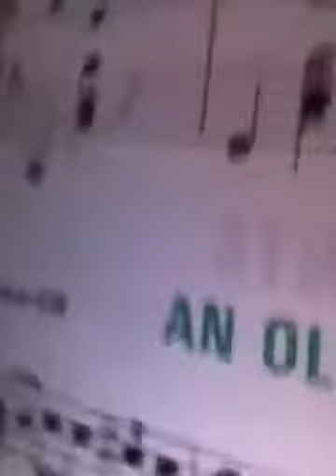Tara playing her top 3 favorite songs on acoustic guitar 10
Tara playing guitar 10 yrs old having fun